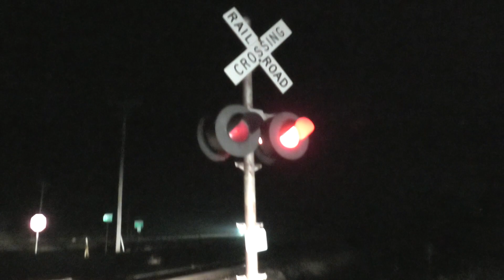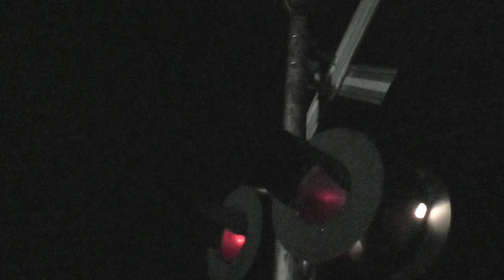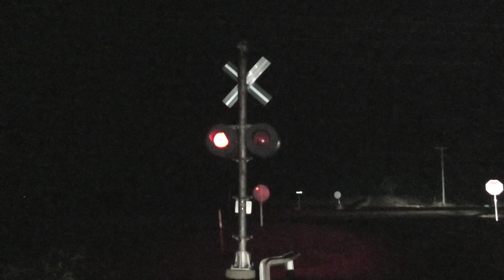County Line Rd. Crossing Malfunction Henry, IL 12/21/22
This crossing is located on the IAIS Peoria Branch..  These signals were installed in the Rock Island days.

Western Signal
Bell:  Almost completely dead WRRS Mechanical Bell
Base:  WRRS Single Sided
Main Lights:  Four 12"x24" Safetran incandescents
Junction Box:  Safetran

Eastern Signal
Bell:  None
Junction Box:  Safetran